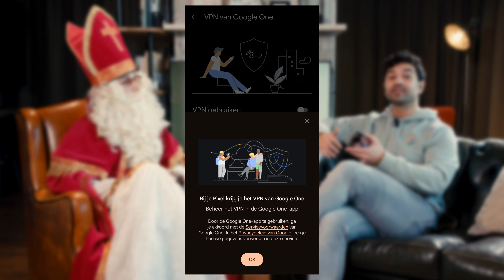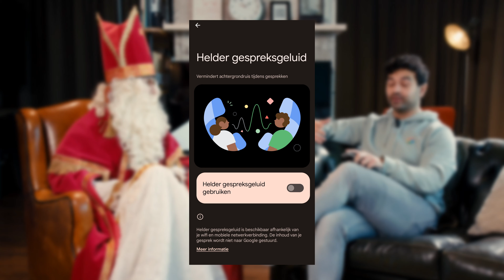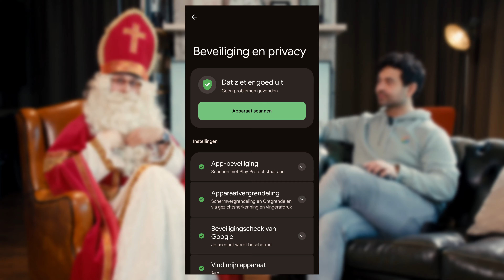Je Pixel kan nieuwe dingen ft. Sinterklaas! - Google Update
Sinterklaas komt digitale cadeaus brengen voor alle Pixel-gebruikers in Nederland: een VPN, extra helder bellen, een veiligheidscentrum en (als je lief bent) spatial audio in januari.

Van de makers van Google Zoeken, Google Maps, Pixel, Android, Google Translate, Google Nest, de Google Assistent en nog veel meer is dit... Google Update!